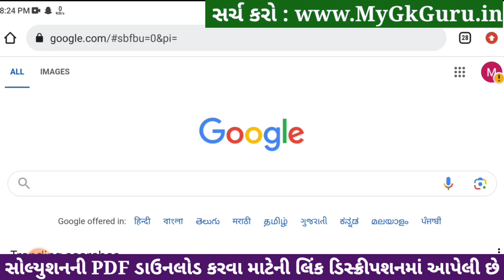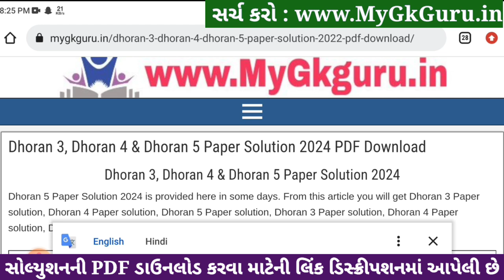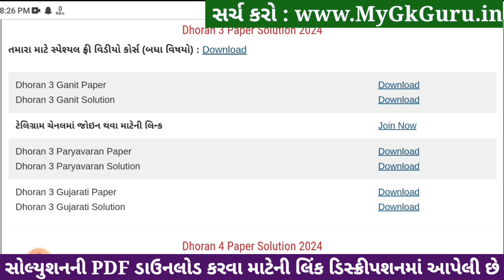Dhoran 3 ganit paper solution 2024, Std 3 maths paper solution 2024 40 marks, Std 3 ganit paper 2024